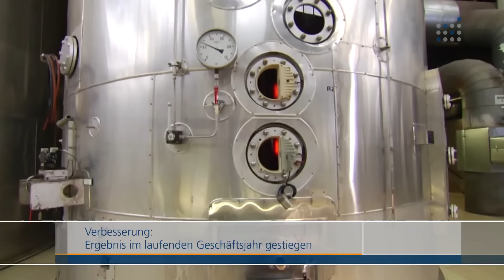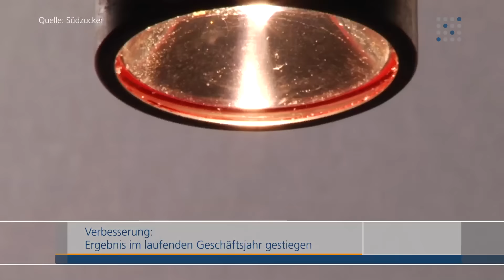Exportrückgang in China gebremst - DAX erneut im Plus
China hat den Exportrückgang im Dezember deutlich abgebremst. Die Ausfuhren gingen im Jahresvergleich um 1,4 Prozent zurück. Allerdings hatten Ökonomen im Vorfeld mit einem Minus von acht Prozent gerechnet. Die Ölpreise konnten sich etwas stabilisieren. Der DAX setzt seine Erholungstendenz zunächst fort. Stärkste Gewinner sind die Versorger- und die Autowerte. Südzucker gerät nach Zahlen unter Druck. Holger Scholze berichtet.